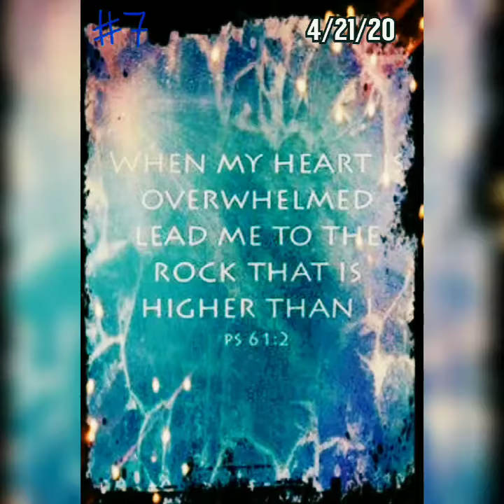The LORD Is Our Rock (Quote#7)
Hello Everyone So Here We Are 14 Quotes Count Down & This Is Quote #7 & For This Quote I Just Talk About How GOD Is Our Rock & That We Should Always Lead Ourselves To Him In Prayer ! & I Also Give My Advice & Opinions But Yes Guys This Quote & The Others I'm Posting Are For Day April 4/21/20 Plz Enjoy Prayer At The 14th Main Quote Thank You Guys For Watching Blessings! 💙🙏